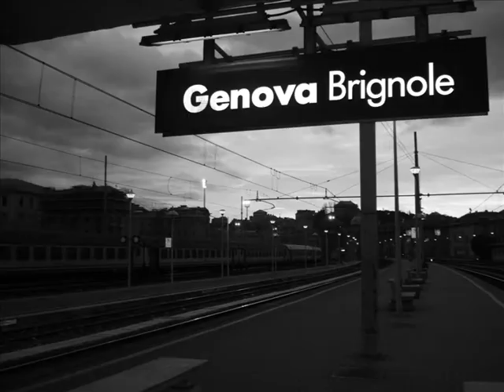TRAILER BBOY ELEGANCE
bboy elegance...little worms crew...genova breakdance